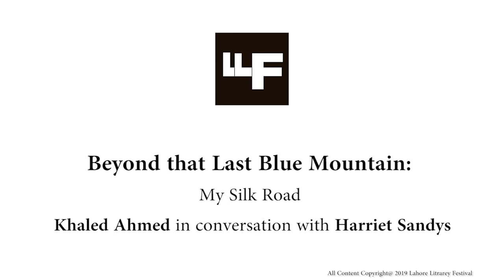Beyond that Last Blue Mountain: My Silk Road - LLF 2019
Khaled Ahmed in conversation with
Harriet Sandys